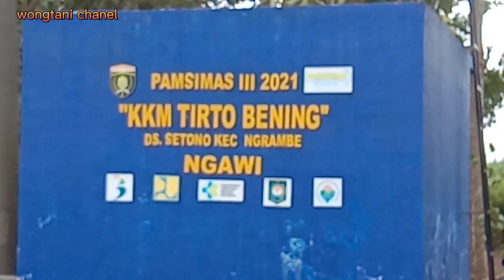garap lahan pinggir jalan,desa Setono,traktor quick impala.